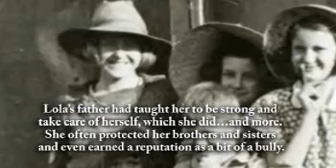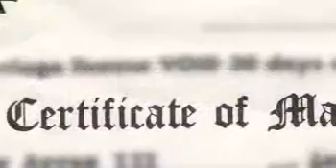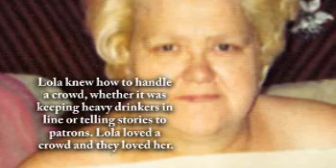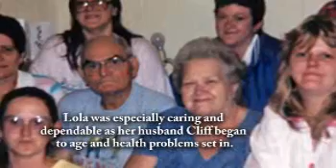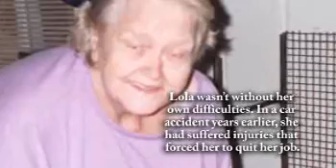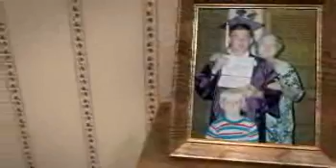Lola Corder - Life Story Digital Film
Life Story Funeral Homes present the life of Lola Corder of Muskegon, MI. To read the obituary of Lola Corder, to read the full Life Story, or to leave a memory or comment, please